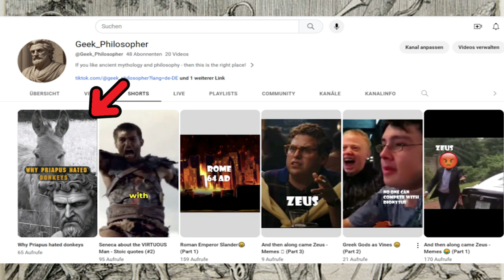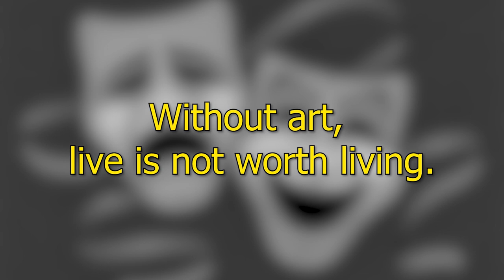The Terrible Wisdom of Silenus - Ancient Philosophy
Silenus is a deity in Greek mythology. He was known for his wisdom. But this seemed to be a burden for him, as he was always clouding his senses with wine... What did he think about life? And why? Let's take a look at the tragic figure Silenus.

Timecodes
0:00 - Intro
0:12 - Depiction in Mythology & Art
0:42 - The story of Silenus
1:26 - Silenus & King Midas
2:20 - Why he was so pessimistic?
3:05 - Apollonian and Dionysian art (Friedrich Nietzsche)
4:17 - My own opinion